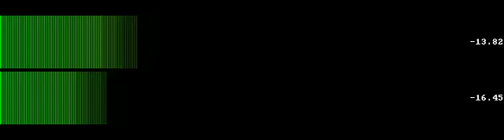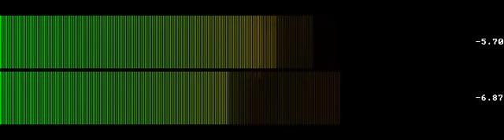Flush Your Rolex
“Flush Your Rolex” by Doctor Turtle